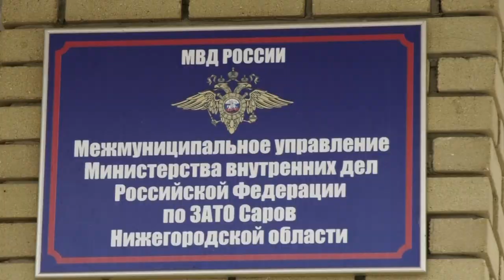Пусть мама найдёт